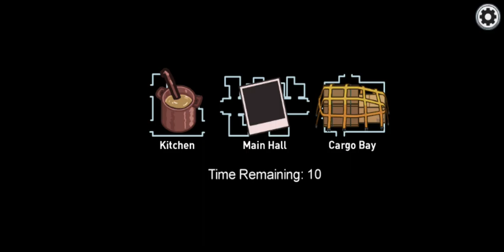AMOG US airship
AMOG US